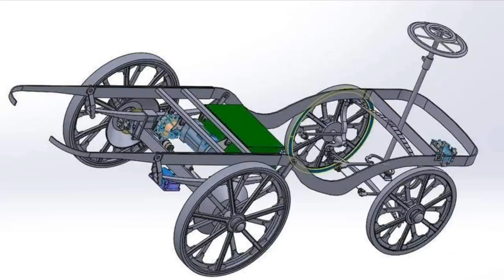Stoomkoets (vehicule de machine à vapeu) in opbouw la mancelle amédée bollée